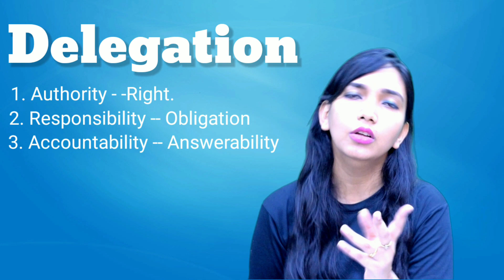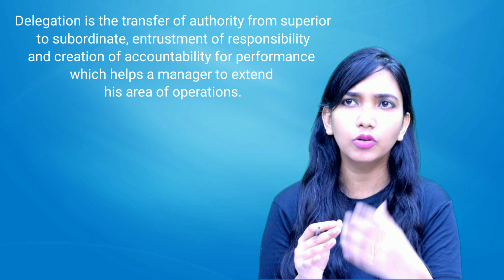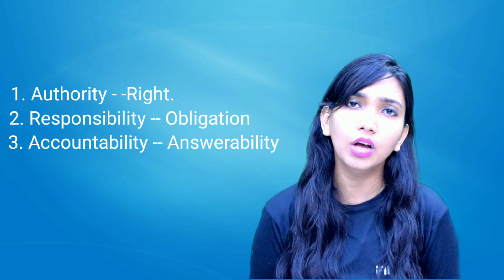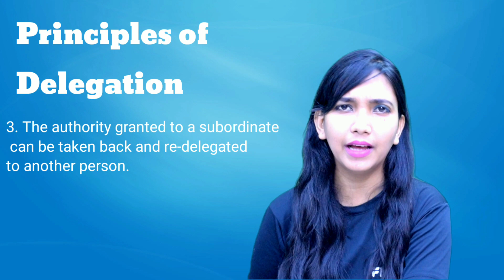Delegation and its Principles. Organisation.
Easy Way Commerce Classes is an online coaching channel/centre for Commerce stream for class XI, XII, BCom & BBA. Tabita Massey is one of the best tutor providing education in a simple and enthusiastic way. You can see her channel and other playlists. Classes/tuitions available for BCom BBA 11th 12th for Accounts, Business Studies, Economics in Vikaspuri/Delhi. Tabita Massey is also taking online classes for B.Com BBA, 11th and 12th(Tuition fee applicable) Share your form via below-mentioned link

Tuition centre is nearby PVR Vikaspuri and Janakpuri west metro station also easily reachable from Krishna park and Keshopur and Chandar Vihar.